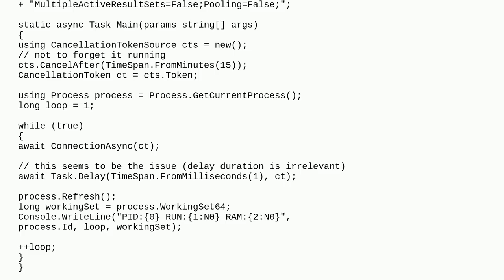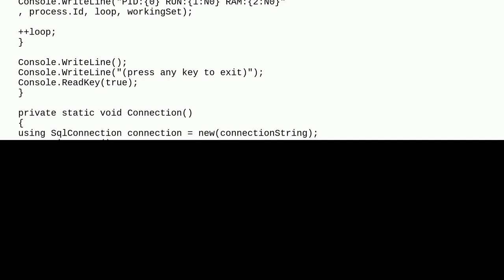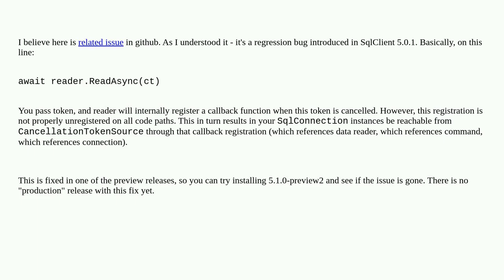BackgroundService Await Task.Delay in infinite loop leaks SqlConnection objects hard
A special thanks goes out to the community

  c# sqlclient .net .net-7.0 async-await